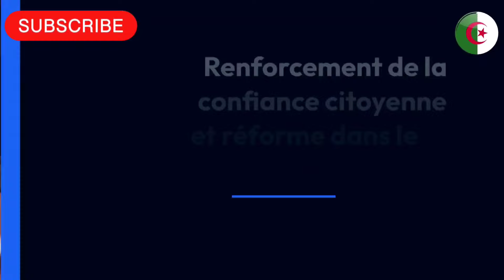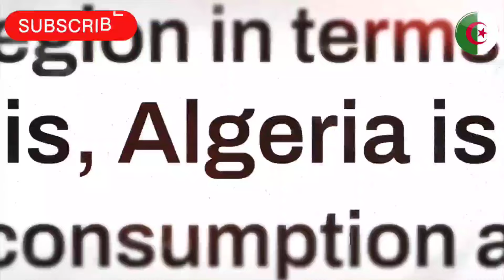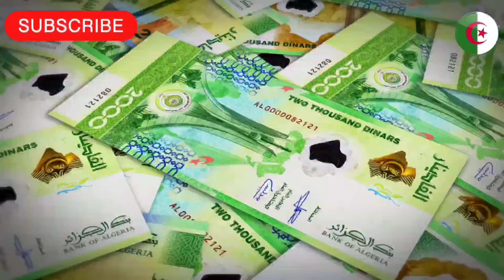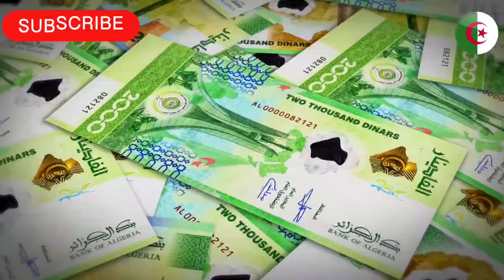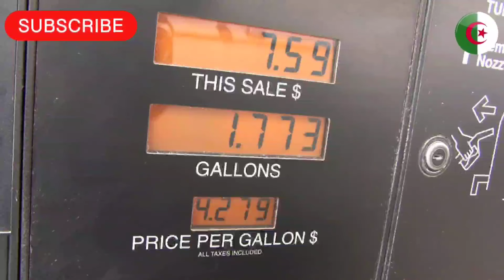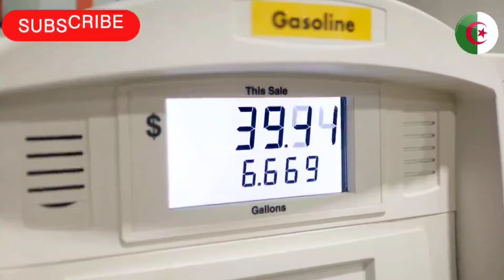🇩🇿 Fin de la Subvention Généralisée du Gaz pour les Industriels et Nouveaux Critères de Tarification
🛑 Sujet numéro 1 :
Renforcement de la Confiance Citoyenne et Réformes dans le Système Judiciaire : Priorités du Ministre de la Justice

Sujet numéro 2 :
Algérie : Nouvelles Mesures pour Réguler l'Importation de Véhicules Neufs et Développer l'Industrie Automobile

Sujet numéro 3 :
Algérie : Fin de la Subvention Généralisée du Gaz pour les Industriels et Nouveaux Critères de Tarification